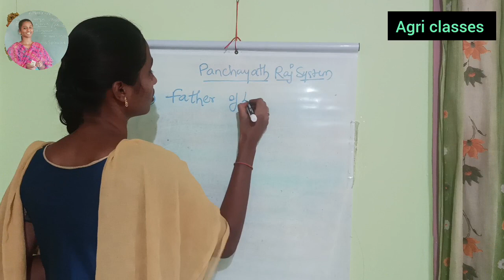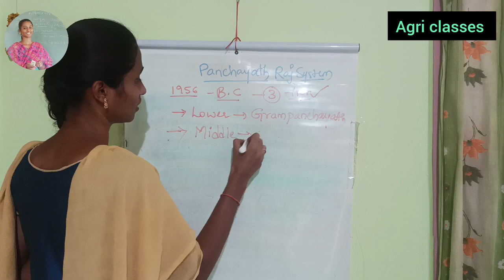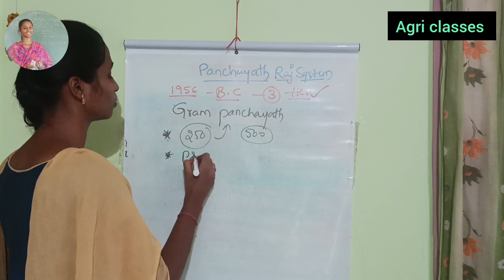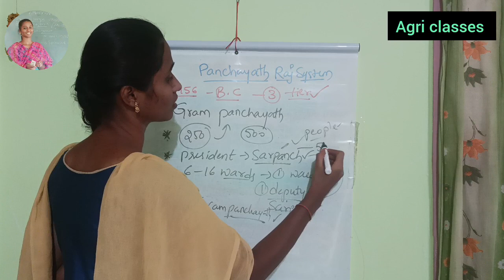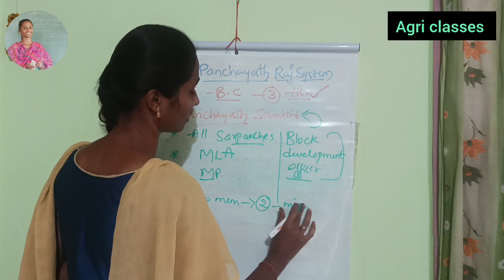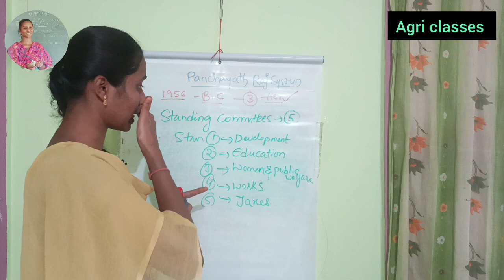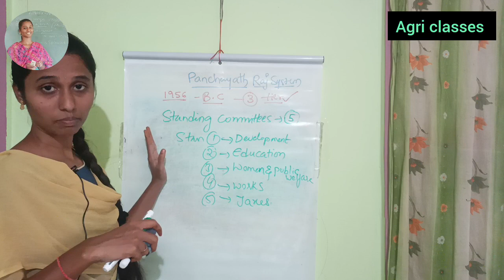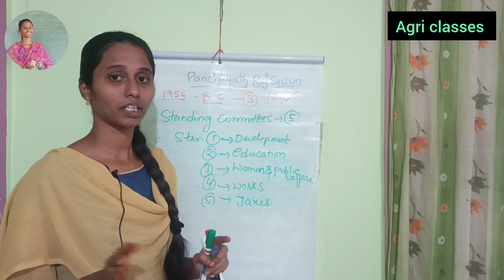agricet ||Agriculture extension||Panchayat Raj system||agri diploma||Agri polytechnic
# agri classes # agriculture extension objectives Panchayath Raj system#Important agricet bits